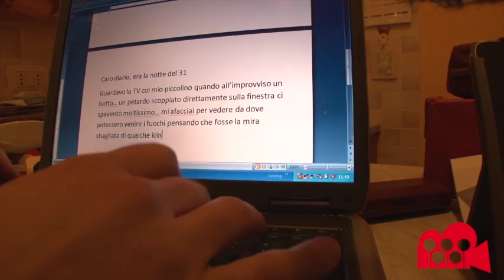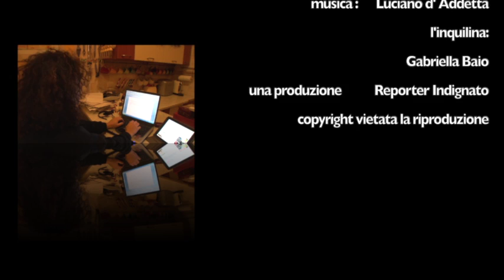GLI EROI DELLE CASE POPOLARI, webserie. 3- "i comitati dei residenti "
Webserie scritta e diretta da Claudio Bernieri, musiche di Luciano D'Addetta,con Gabriella Baio- Ecco le voci dei tanti  inquilini milanesi che lottano per ripristinare la legge nelle case popolari, ormai diventate preda dei numerosi  racket mafiosi che organizzano le occupazioni abusive.
Gli appartamenti Aler  liberi e destinati ad anziani, handicappati , coppie giovani indigenti  ( magari in graduatoria da anni ) vengono sempre più  spesso “venduti “( dai 300 ai mille  euro) a famiglie di disperati senza requisiti che dopo aver pagato si ritrovano ,chiavi in mano, dentro   gli  appartamenti : con le porte blindate sfondate  a cura del racket. A queste organizzazioni criminali si affiancano centri sociali violenti  e intolleranti che organizzano occupazioni abusive e alimentano una guerra tra poveri.